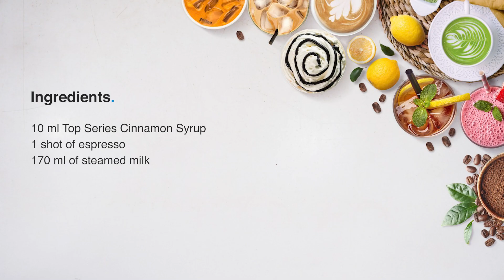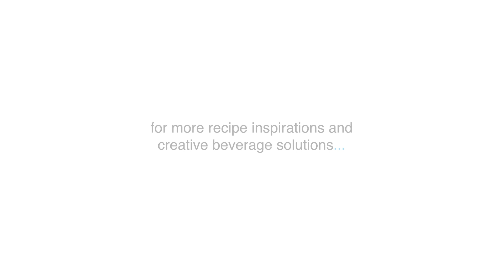Start Your Morning Sweet with Cinnamon Spice! | How to make Cinnamon Spice Latte | TOP Creamery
Cinnamon Spice Latte Recipe | Cinnamon Dolce Latte Recipe | Homemade Cinnamon Dolce Latte | Iced Cinnamon Dolce Latte | Orange Cinnamon Spice Tea Latte | 10 Best Cinnamon Spice Latte Recipes

[ featuring: ]
• 𝙏𝙊𝙋 𝙎𝙚𝙧𝙞𝙚𝙨 𝘾𝙞𝙣𝙣𝙖𝙢𝙤𝙣 𝙎𝙮𝙧𝙪𝙥

[ the ingredients: ]
• 10 ml TOP Series Cinnamon Syrup
• 1 shot of espresso
• 170 ml of steamed milk

[ the preparation: ]
• pour TOP Series Cinnamon Syrup
• pour shot of espresso
• pour steamed milk